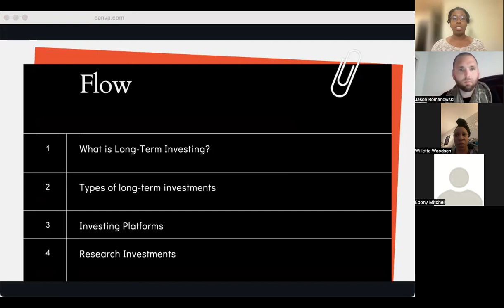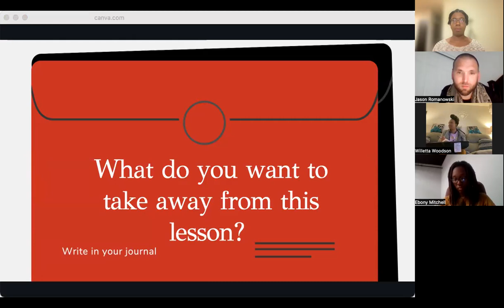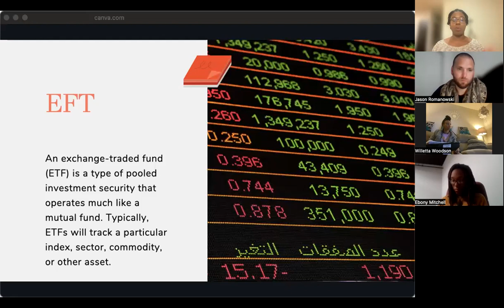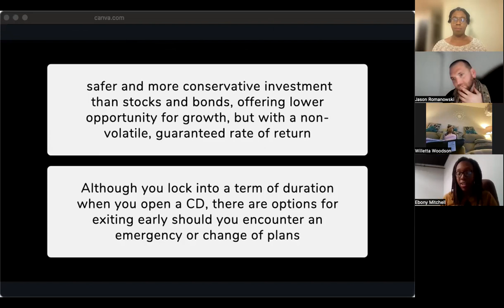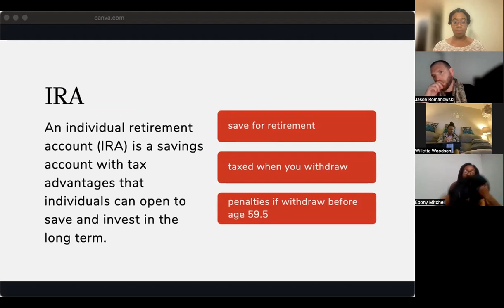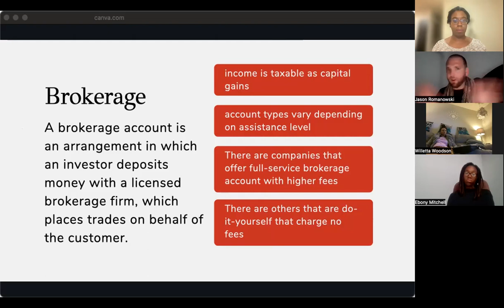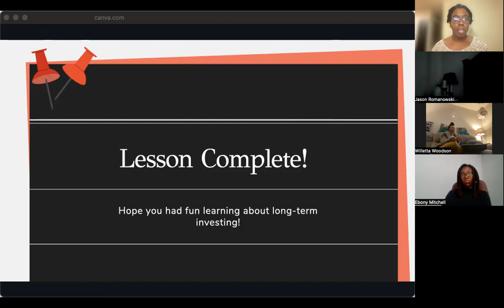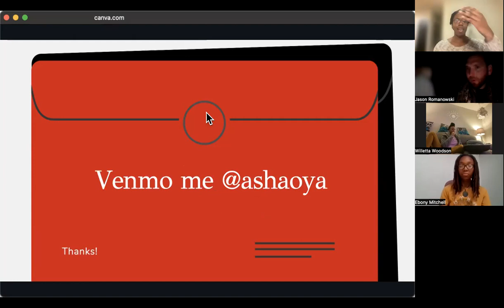Investing Basics! Learn about Long-Term Investing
I created this workshop at the request of my friends, whom you see in the video! I had a lot of fun creating it and helping my friends gain more knowledge about & comfortability with long-term investing!

- Learn about the Law of Attraction on my 2nd YT channel, Law of Asha

- Need a virtual assistant? or help starting your business? I am accepting client applications!

- Mac M1
- Samsung S9
- Sony M4 Headphones
- Sony Mirrorless Camera A6400
- Cell Phone Tripod Mount

- Video Editing: Adobe Rush & VN (Mac App Store)

🙌🏽Things That Make My Life Easier
- Amazon Prime (Free for 30 Days with this link)
- Audbile Plus
- Aspiration Bank (personal banking).
- I love Southwest! I not only fly with them but I own stock too.